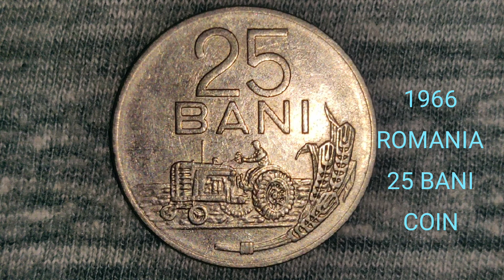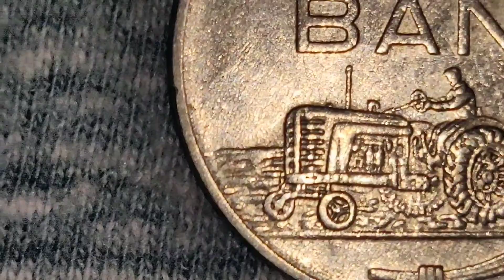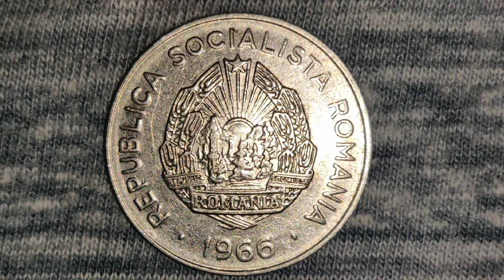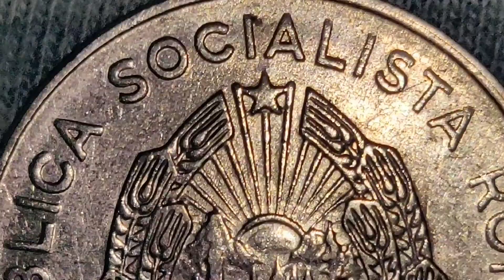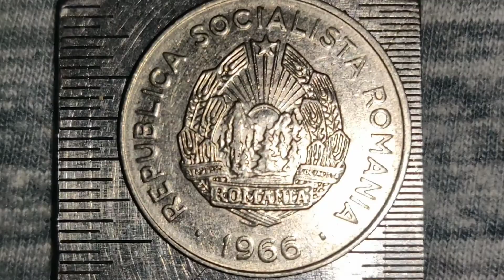1966 ROMANIA 25 BANI COIN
1966 ROMANIA 25 BANI COIN
COMPOSITION NICKEL CLAD STEEL